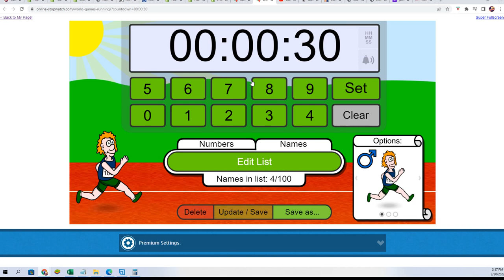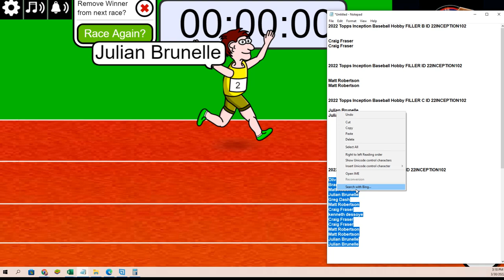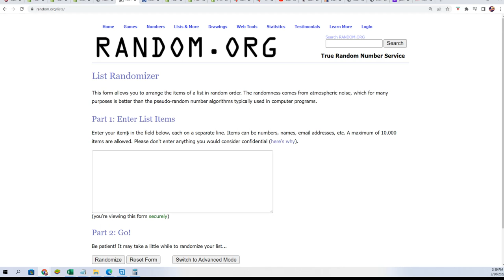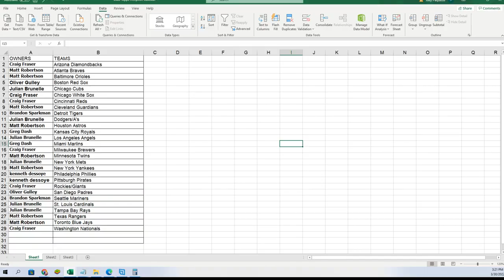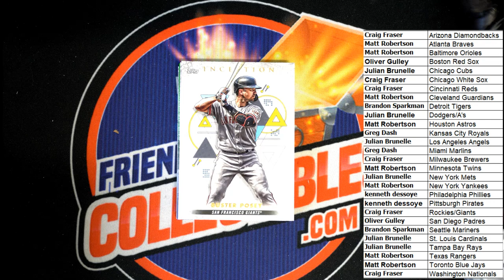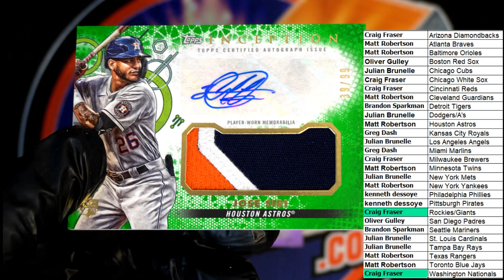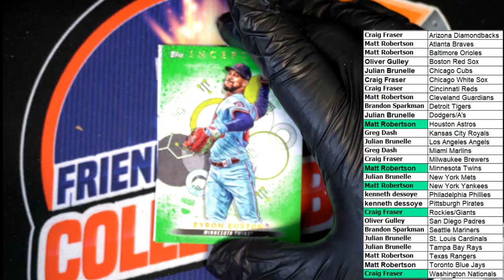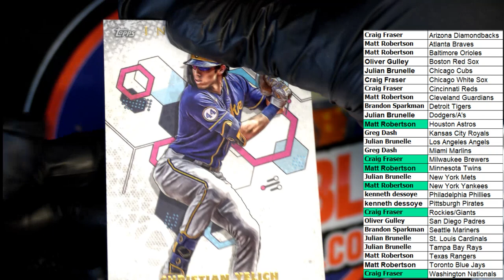2022 Topps Inception Baseball Hobby ID 22INCEPTION102